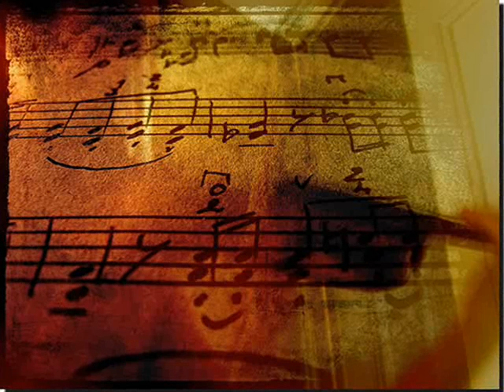موسيقى فيلم غاوى مشاكل - عادل امام